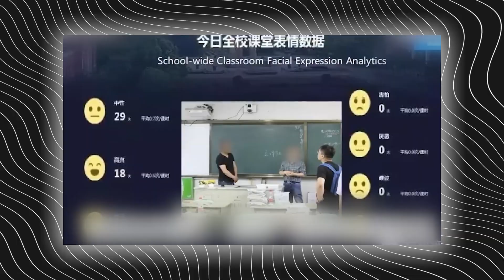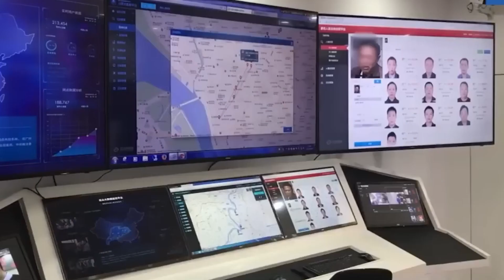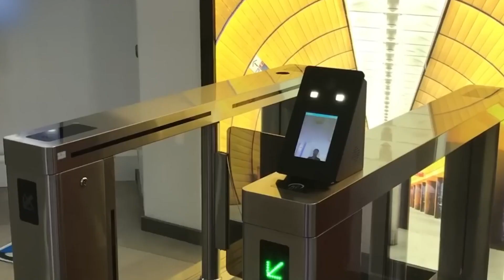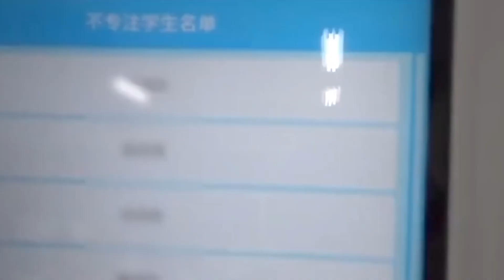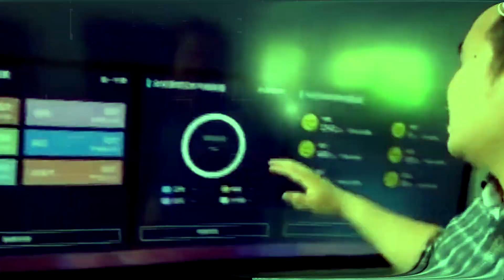How Chinese Communist Party Is Tracking Your Every Move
In China, only the Chinese Communist Party is allowed to run the government. The CCP wants to stay in power and doesn't want anyone to question or criticise them. They keep an eye on what people say and do in many ways to do this. Tracking is the word for this. Think about living in a world where machines and cameras record everything you do and you can get in trouble for speaking out or breaking the rules. This is not a story from science fiction. This is how the Chinese Communist Party can see everything you do! What do they do? Let's go find out more!